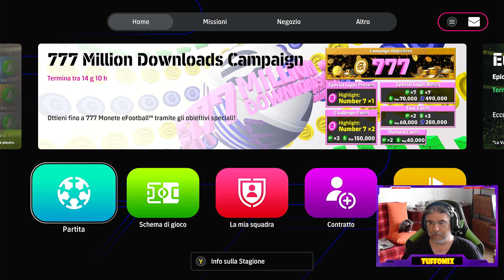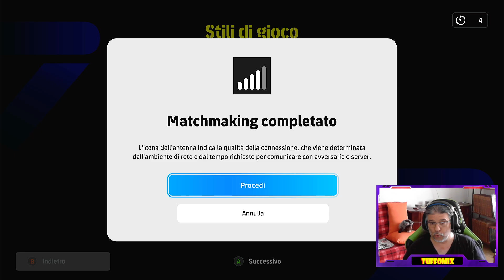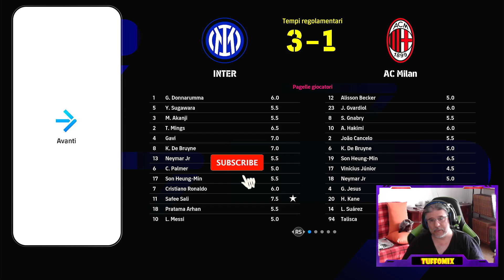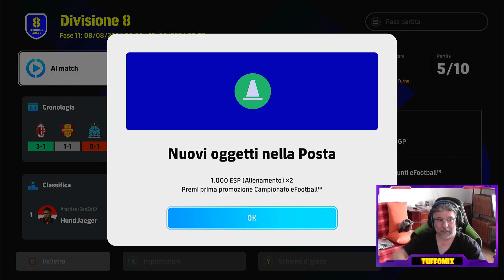ARRIVA LA PROMOZIONE TANTO SOFFERTA ! ! 🔥 eFootball 2024 🔥 Xbox ITA gameplay 😜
Ora ci giochiamo la promozione... forza e coraggio

Nuova Comunity dedicata esclusivamente a eFootball, fateci un salto

Consigli, aiuti, suggerimenti, amichevoli e tornei per tutte le piattaforme.